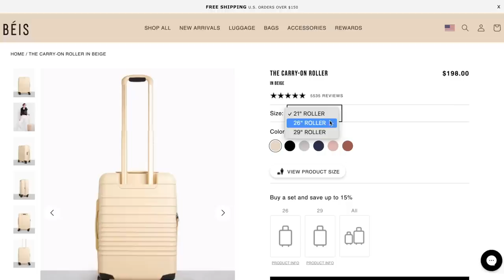Flight Attendant Life - FLYING ACROSS THE WORLD FOR A 30 HOUR GIRL'S DAY! ✈️🤯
PRODUCTS SHOWN:
Nespresso Machine
Hair Clips
Hair Rollers
Travel Pillow/Blanket
Glasses Holder (similar)

8901 Tehama Ridge Pkwy, Ste 127, PMB 248.